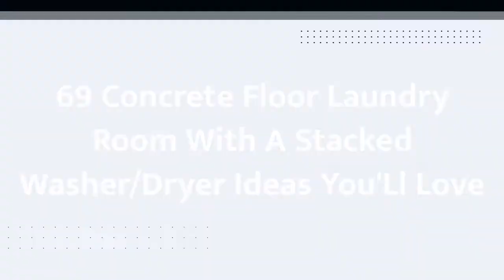75 Concrete Floor Laundry Room With A Stacked Washer/dryer Design Ideas You'll Love ♡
0:00:00 - Intro
0:00:12 - Concrete Floor Laundry Room With A Stacked Washer/dryer Design Ideas You'll Love: Inspirations 1 to 25
0:03:03 - Concrete Floor Laundry Room With A Stacked Washer/dryer Design Ideas You'll Love: Inspirations 26 to 50
0:06:07 - Concrete Floor Laundry Room With A Stacked Washer/dryer Design Ideas You'll Love: Inspirations 51 to 75